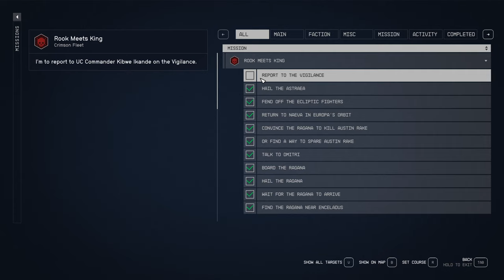Faction Mission: Rook Meets King - STARFIELD EXTENDED PLAYTROUGH #19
Title: Starfield Gameplay Playthrough - Explore the Universe of Bethesda's Epic Space RPG

Description:
In this exciting playthrough, we will take you on an unforgettable journey through the vast cosmos of Starfield, filled with secrets, adventure and the unknown.

Epic Space Exploration: Prepare for breathtaking space exploration as we traverse the galaxies of Starfield. From mysterious space wrecks to exotic planets, we'll go everywhere!

Deep Story: Dive into Starfield's rich story, discover the history of the universe and meet interesting characters who cross our path. We take our time to fully understand and appreciate the story.

Character Creation and Progression: We take the time to create and develop our character to have the best possible experience in this large-scale RPG.

Exciting Combat: Explore combat mechanics in space and on planets, and see how we adapt to the challenges Starfield's universe has to offer.

Build Your Own Spaceship: We pay attention to building and customizing our own spaceship. You'll be amazed at the possibilities!

Tips and Tricks: We share helpful tips and tricks to help you get the most out of Starfield, whether you're a seasoned spaceman or just starting out.

Don't miss a single moment of our Starfield adventure! Together we will explore the boundless depths of Starfield!

If you have any suggestions or comments, leave a note in the comments section below.